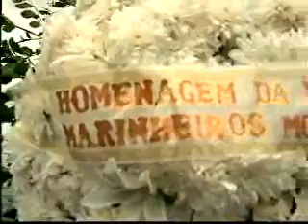Marinha realiza homenagem aos marinheiros mortos em guerra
Patrulha da Cidade
Homenagem
Repórter: Rogério Fernandes